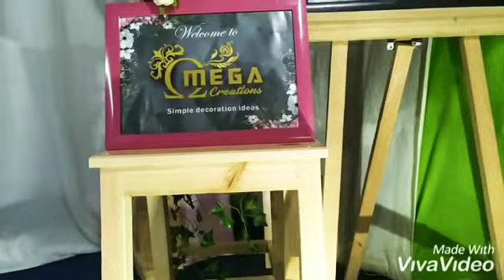UNDUH MANTU FIRNA & ILHAM ~DESEMBER 2019 (Decorated by: Omega Creations)